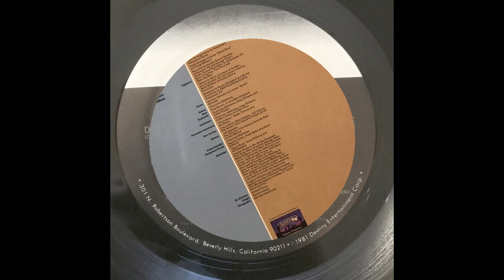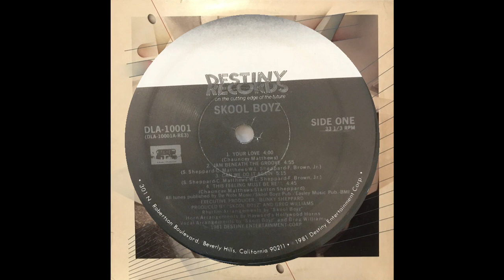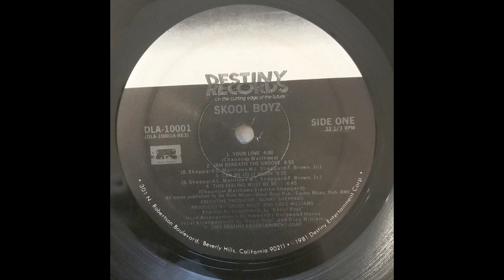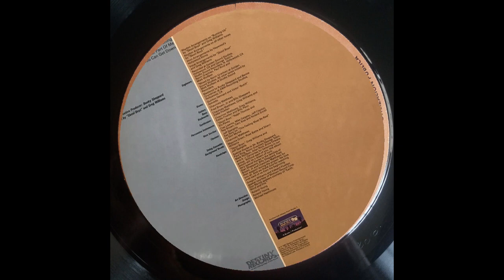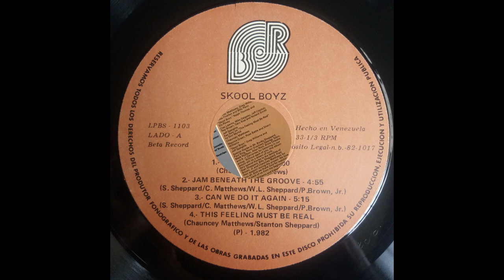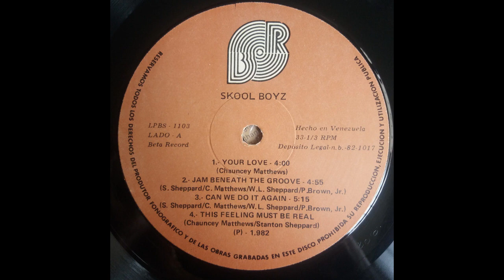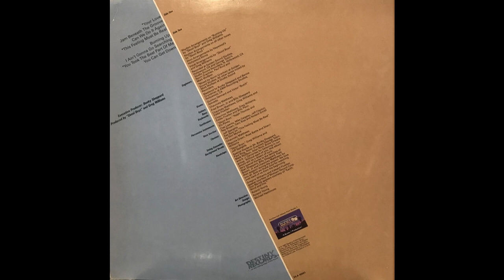Skool Boyz - Skool Boyz (1981) Full Album Funk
00:00 Jam Beneath The Groove
05:08 Your Love
09:10 Can We Do It Again
14:23 This Feeling Must Be Real
19:16 Burning Up
23:37 I Ain't Gonna Go Searching
27:57 You Took The Best Part Of Me
32:59 You Can Get Down